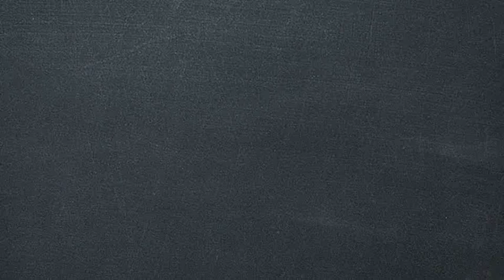MAXI AKCIJA 30.03.-02.04.2017.